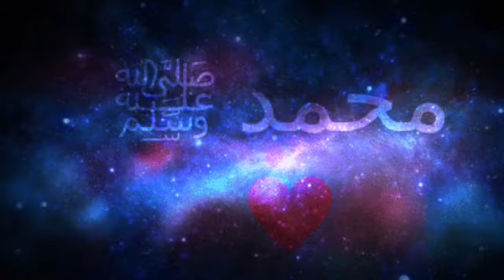Jin Labon par Mere Sarkar Ka Nam Aata hai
Jin Labopar Mere Sarkar Ka Nam Aata he

जिन लाबोपार मेरे सरकार का नाम आता है एकबार सुनकर बताएं केसालागा बोहोत ही प्यारा नात आप सभिके खिदमत पर no excuse कीतरफसे पेश हे
jin laabopar mere sarkaar ka naam aata hai ek baar sunkar bataen kesalaaga bohot hee pyaara naat aap sabhike khidamat par|no excuse| kee tarafse pesh he
Beautiful Naat Jin Labon par mere Sarkar ka nam ata hai
Humne Ankhoon Sa Dekha Nahi Hai Magar naat Urdu Lyrics | writes aree

all naat sharif,
naat,
sarkar ke upar ndat sharif,
all naat sharif,
naat sharif 2022,
ndat sharif,
naat shdrif 2021,
ndat sharif ,
naat shdrif ,
ndat sharif ,
naat shdrif 2020,
quality,
naats,
owasi qadri,